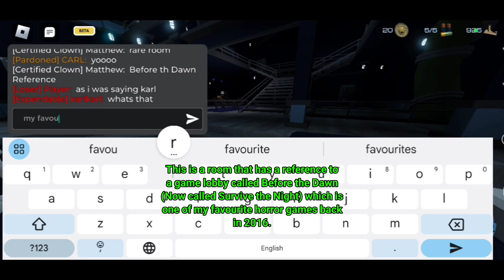Before the Dawn reference in Pressure (ROBLOX Pressure)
Only a true og knows the good old times.
One of my favourite childhood horror games back in 2016. Before the Dawn (Now called Survive the Night.) is a round based game mixed between Horror and Hide n Seek.Your main objective in the game was to survive from 12 AM til 6 AM in the morning.